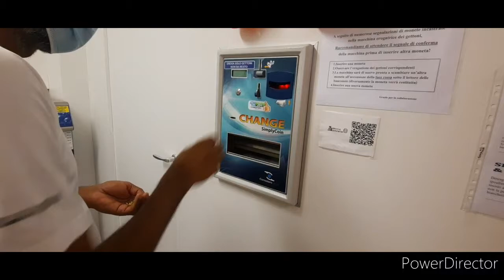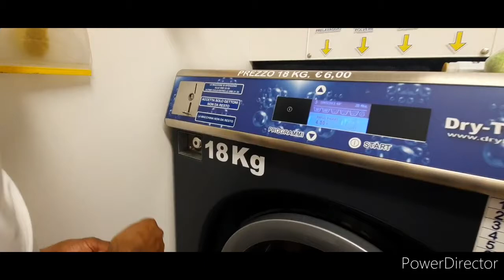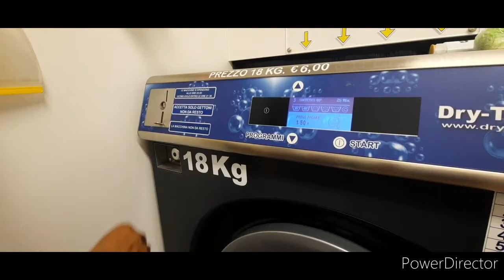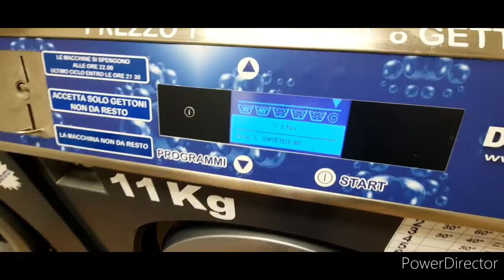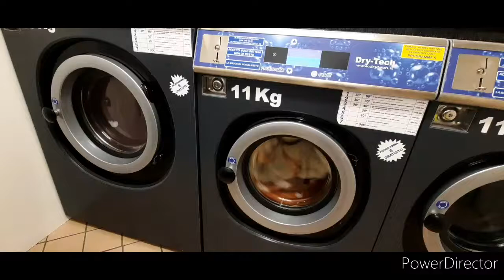How To Do Laundry At Laundromat🌺 Punjabi Vlogger 🌺 Mehtab Mom And Cooking Vlogs,ITALY 🇮🇹 / Pind life